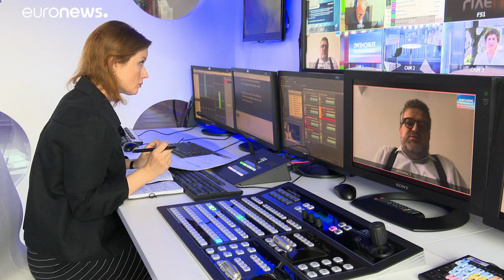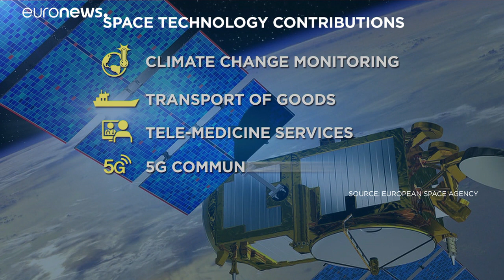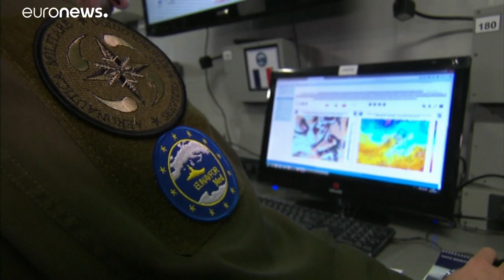COVID-19's 'deep impact' on the space industry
Europe's space industry could lose up to one billion euros due to the economic downturn. The impact could be felt in programmes that help to monitor climate change as well as data services.